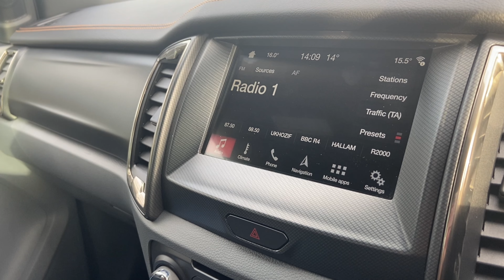Ford Ranger WILDTRAK I FE68 VSV I Walkthrough I Angus MacKinnon Ltd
This excellent, reliable and stylish Ford Ranger Wildtrak really is an excellent one. This exciting vehicle really does tick every box for somebody who is looking for a top of the range, fully equipped pick-up. For real hard work and a great load-lugging capability you really cannot beat the Ranger. The perfect five seater, double cab pickup is sure to impress. The Ranger can really perform both in work and day-to-day situations - the spacious and versatile load bed of the vehicle really does make this an excellent everyday works vehicle. Having been designed to be tough, yet comfortable with a stylish feel - everything you could possibly desire is right here within the Ranger. In addition, this excellent vehicle has also been fully prepared and serviced to the highest standard by our off-site preparation centre. With excellent specification including roof rails, towbar, roll top, side steps, front and rear parking sensors, reversing camera, apple car play, android auto, heated front seats, DAB Digital radio, sat nav, bluetooth telephone hands free, WIFI connection, black half leather and orange cloth interior, voice activated controls, auto lights, cruise control, dual climate control, CD, USB, multi function steering wheel, touch screen display, voice activates controls, electric front and rear windows, rear armrest with storage, rear isofix fitting for child seats, 18 inch silver multi spoke alloys. Don't miss out on this amazing pick-up which is ready for you to drive away today, so book a test drive or reserve the car on our website to stop anybody else from beating you to it.